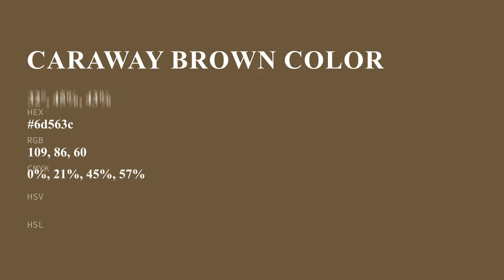Caraway Brown color 6d563c hex color - Brown color - Cool color 6d563c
What color is Caraway Brown ? 6d563c hex color - Brown color - Cool color 6d563c

Hex 6d563c Color Code is also known as Caraway Brown color.